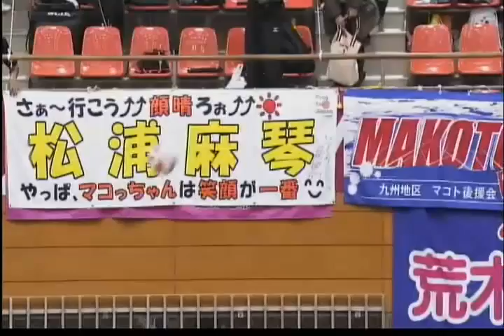Yeliz Başa, イェリズ バシャ ,NEC3 - Denso 0 , FULL MATCH, LİVE V League Japan 2012-2013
Yeliz Başa, イェリズ　バシャ  ,NEC Red Rockets 3 - Denso ,0 FULL MATCH  LİVE V- League Japan 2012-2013